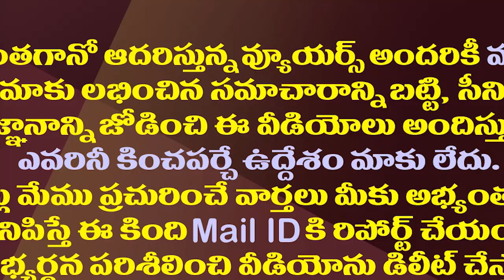తుఫాన్లు ఆపేస్తానని కోతలు కోస్తాడు..చంద్రబాబు డ్రామాలు ఇవీ| YS Jagan Satires On Chadnrababu Dramas